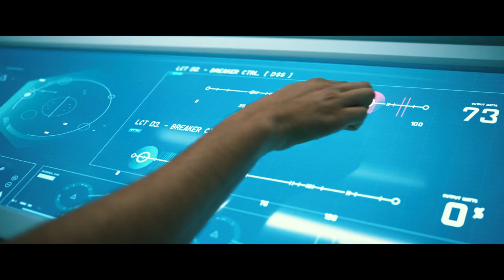VOYAGERS – Trailer #2 (Tye Sheridan, Lily-Rose Depp, Colin Farrell) | AMC Theatres 2021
With the future of the human race at stake, a group of young men and women, bred for intelligence and obedience, embark on an expedition to colonize a distant planet. But when they uncover disturbing secrets about the mission, they defy their training and begin to explore their most primitive natures. As life on the ship descends into chaos, they’re consumed by fear, lust, and the insatiable hunger for power. Written and directed by Neil Burger (Limitless, The Illusionist), the film stars Tye Sheridan (The X-Men franchise), Lily-Rose Depp (Savage), Fionn Whitehead (Dunkirk), Chanté Adams (Roxanne, Roxanne), Isaac Hempstead Wright (“Game of Thrones”), Viveik Kalra (Blinded by the Light), Archie Madekwe (Midsommar), Quintessa Swindell (Trinkets), Madison Hu (“Bizaardvark”), and Colin Farrell (The Gentlemen).